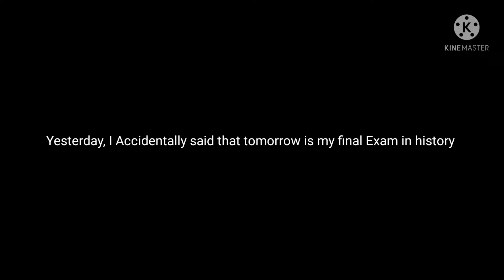My bad (DON'T ATTACK ME)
Note: I don't mean to say that because I thought that tomorrow was my exam, and I told my teacher, and she said that there was no exam.